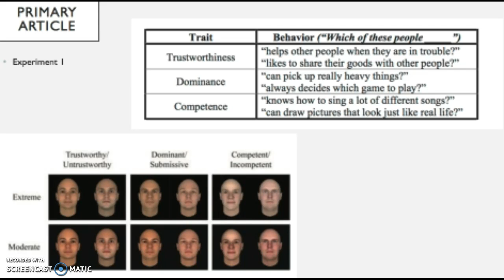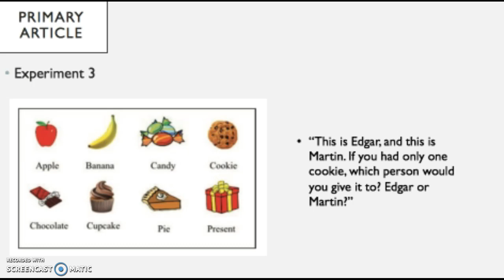children and facial features